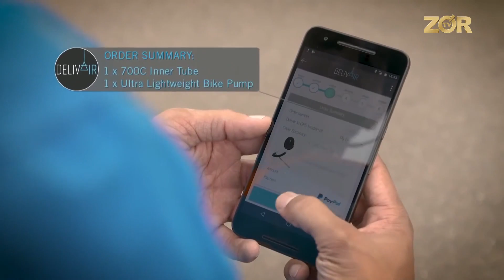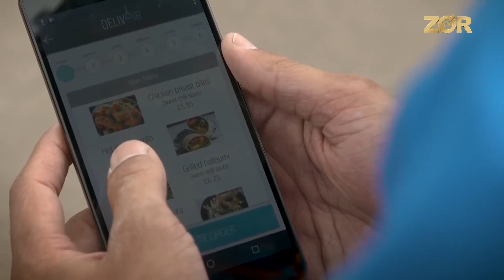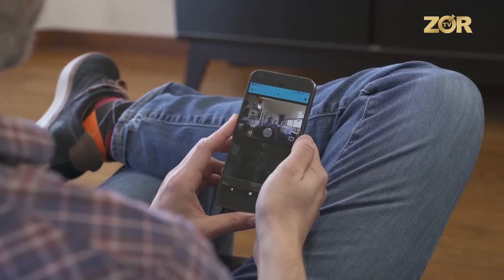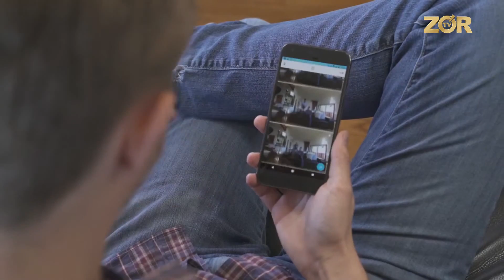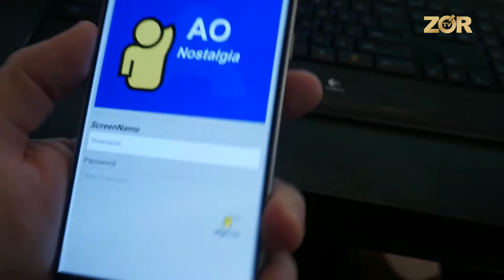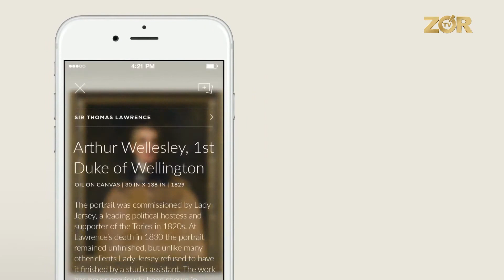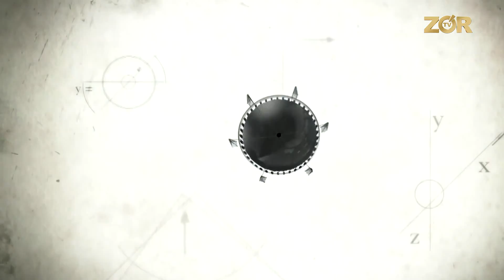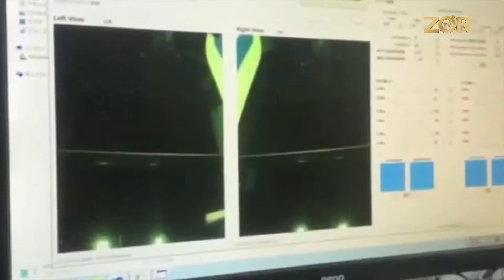Nahori nashta: Texno 12-soni (17.10.2017)